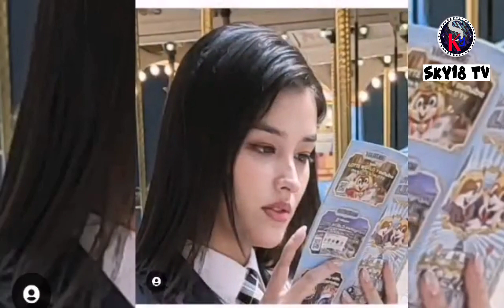lizquen April 10 Update | Liza Soberano